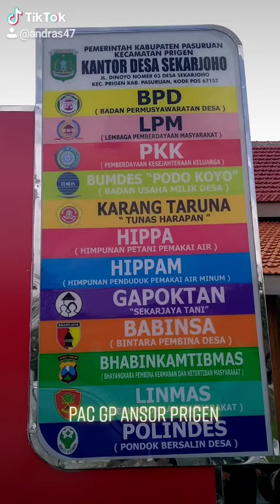Desa sekarjowo Prigen kabupaten Pasuruan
BKM channel